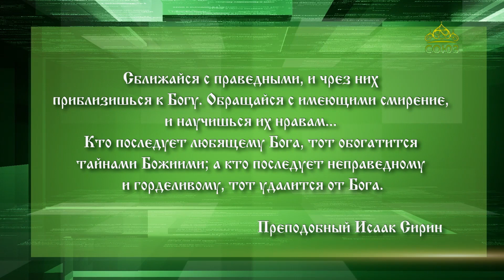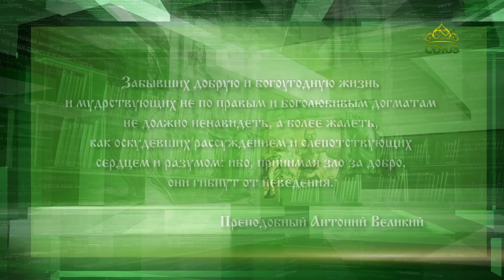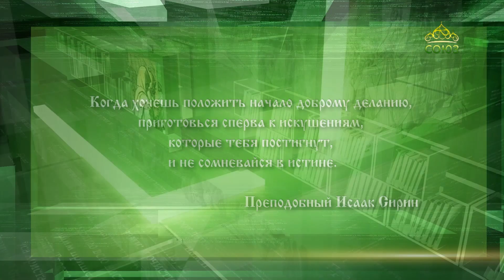Слушаем святых отцов. Прп. Исаак Сирин, прп. Антоний Великий